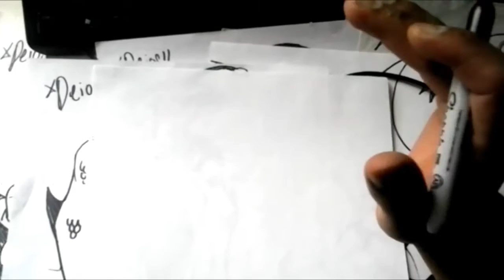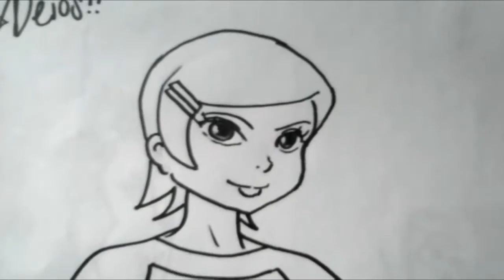Mira Y Animate a Dibujar a GWEN de BEN 10 XDEIOS